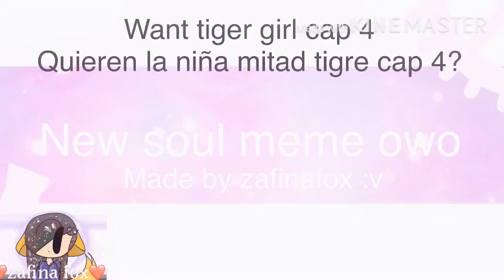New soul meme ( REAd des) ( not my background )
Want the tiger girl cap 4?
Quieren la niña mitad tigre cap 4?